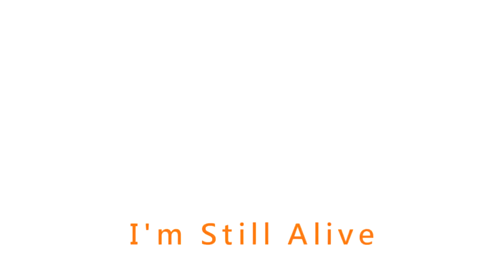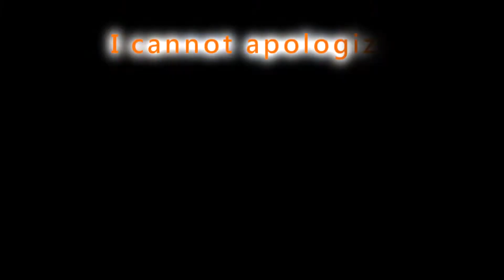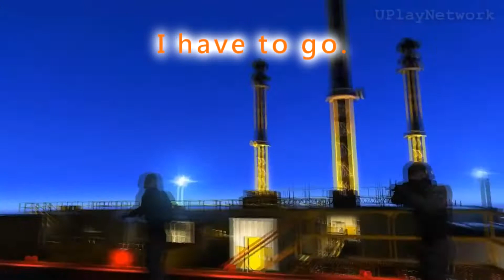Still Alive [Pikoyin Cover] {Mirror's Edge}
I've covered this song many times before, and each time I kept hearing improvement. I hope you guys like it!

Copyright: I do not own the instrumental, lyrics, videos, or Mirror's Edge. I only own my vocals!